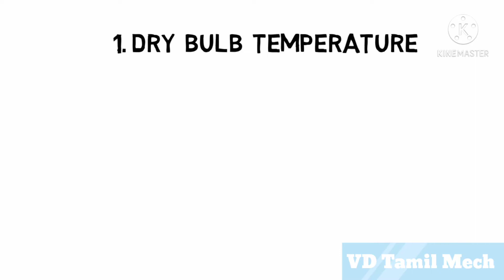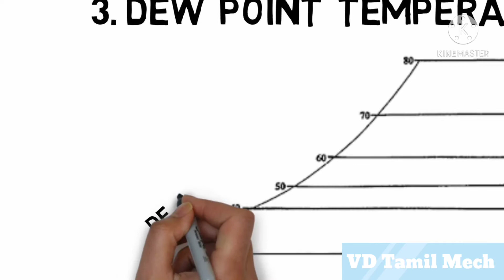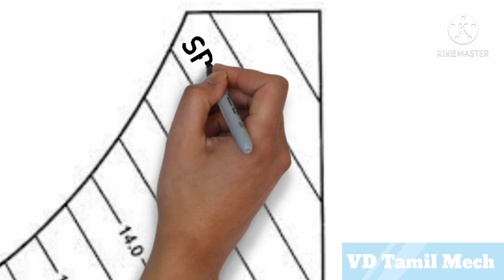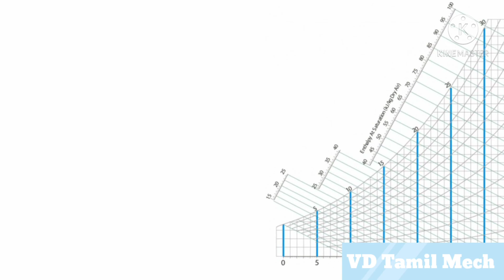How to read a psychrometric chart (LMES)